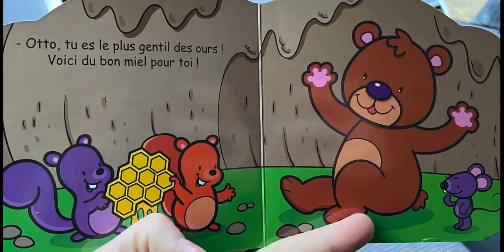Otto l’ours - une histoire de chez Action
otto l’ours n’est pas très débrouillard…